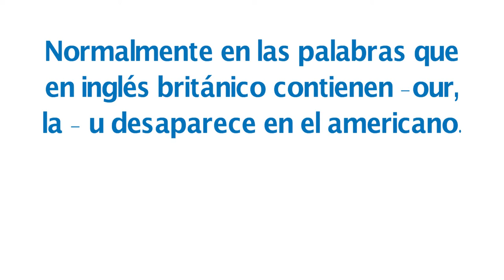Vídeo formativo - Los colores